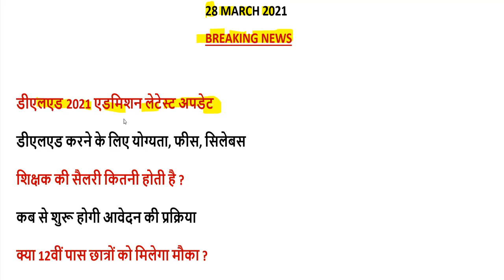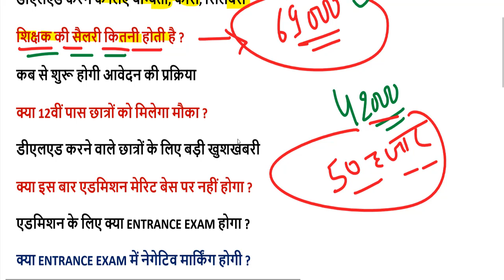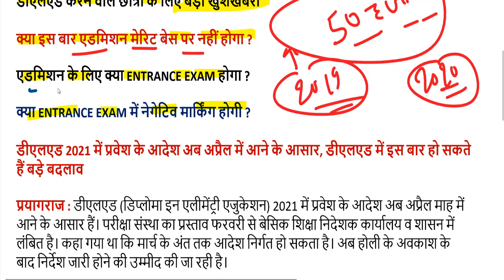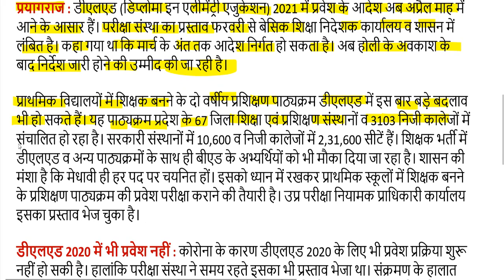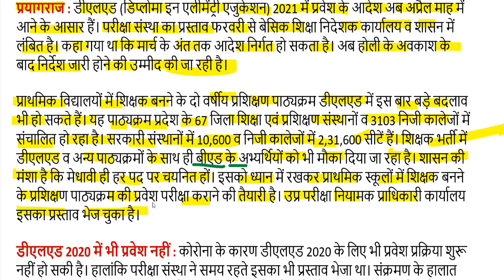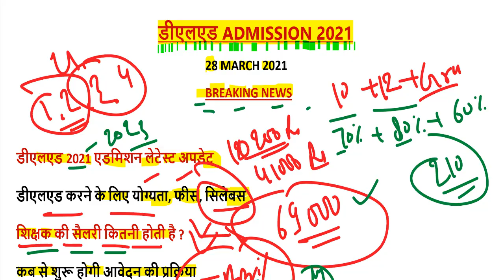UP DELED ADMISSION 2021 / UP BTC 2021 Online form ,Eligibility Criteria, FEES, SEATS, CUT OFF, Merit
UP DELED आवेदन यहाँ से करे-

UP D.El.Ed Notification 2021 – 2022 UP (BTC) D.El.Ed Admission Form Merit

Registration Fees :

Fees for General/OBC Category- Rs.400/-

Fees for SC/ST Category- Rs.200/-

Fees for Physical Handicapped Candidates- NO FEES

College Fee

Government College- 10200 /Rs
Private College - 41000 /Rs

Govt College Seats - 12500

Category Expected Cut Off for Gov. College Minimum Cut Off for Pvt. College
General MAX- 225– 230  MIN 190
OBC MAX-220-224 MIN 180
SC MAX-215-205  MIN 170
ST MAX-200-195  MIN 170

Age Limit : To Apply for D.El.Ed 2019 – 2020 Training, Candidates Age Should Have Min. 18 Years  as on 01 July 2019 and Maximum 35 Years as on 01 July 2019.

For General : 18-35 Years.
For OBC/ SC/ ST : 18-40 Years.
For Physical Handicapped : 18-50 Years.

UP BTC Admission 2020 Notification Online Application will be accepted for Admission in UP BTC Course 2019 UPBTC Colleges DIET Colleges Online Application form UP D.El.Ed 2020 Admission Online Registration Form Notification latest news update UP BTC D.El.Ed. Online Application Form Application Link How To Apply Eligibility Criteria Last Date Starting date UP D.El.Ed. Online Form Notification PDf Download

Private BTC colleges agreed to set fees annually around Rs. 41,000/- rupees has almost become. Is shortly to issue orders in this regard. After orders may take private college management fees fixed. The complaint related to the excess fees will be taken against college.

To Apply for BTC (D.El.Ed) 2020 Training, Candidates Age Should Have Min. 18 Years as on 01 July 2019 and Maximum 35 Years as on 01 July 2019. For General : 18-35 Years. For OBC/ SC/ ST : 18-40 Years. For Physical Handicapped : 18-50 Years.